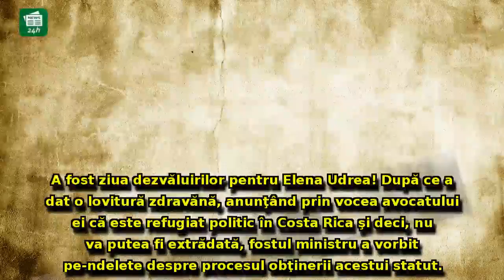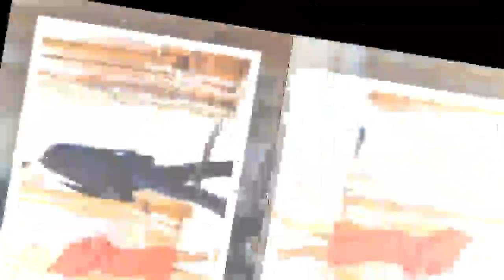Udrea a RECUNOSCUT: Cum au ‘ajutat-o’ Ghiţă şi Vlad Cosma să obţină statutul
Udrea a RECUNOSCUT: Cum au ‘ajutat-o’ Ghiţă şi Vlad Cosma să obţină statutul de refugiat politic